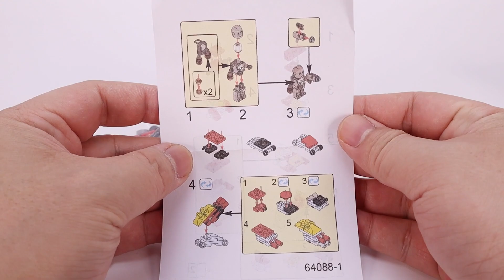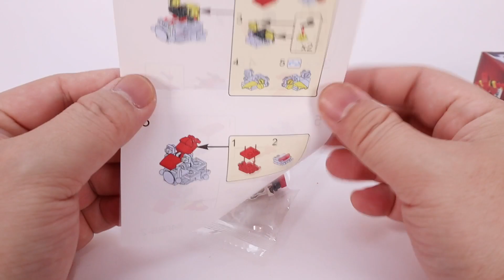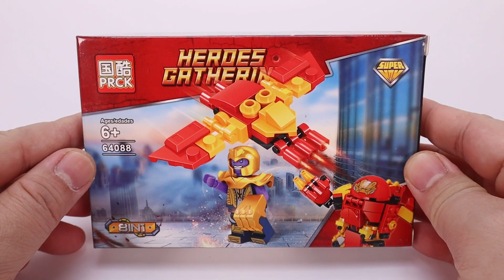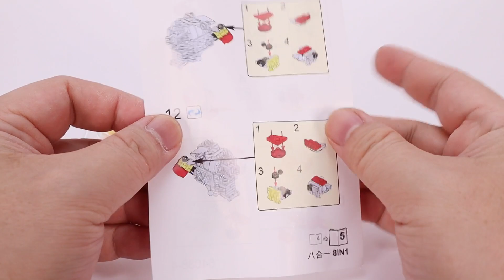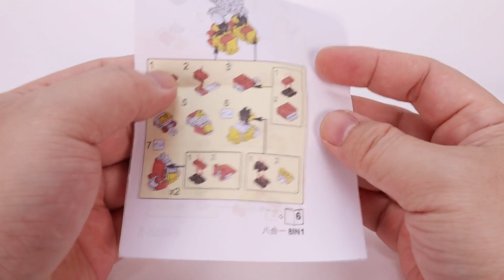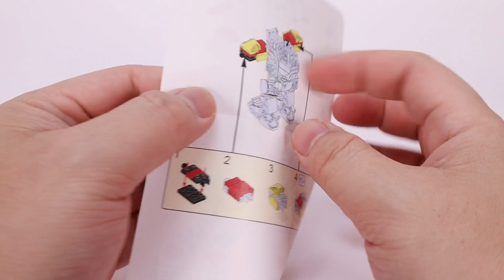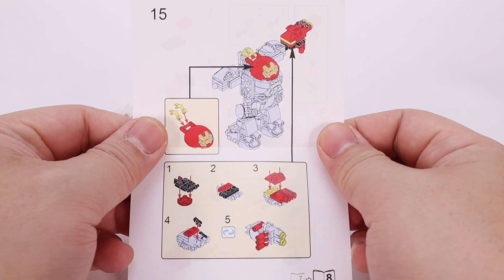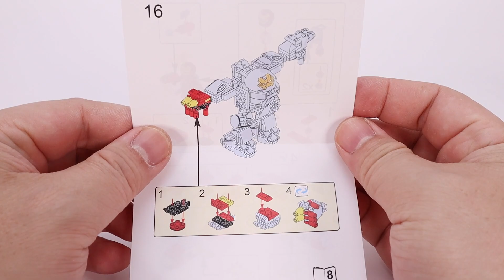Unoffical LEGO MARVEL AVENGERS HULKBUSTER 8 IN 1 PRCK64088 UNOFFICAL LEGO SPEED BUILD